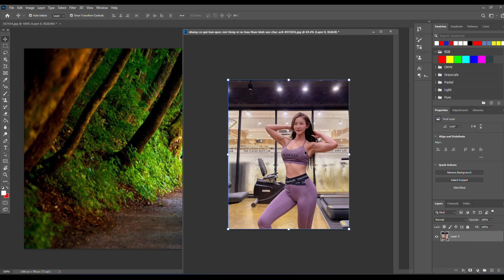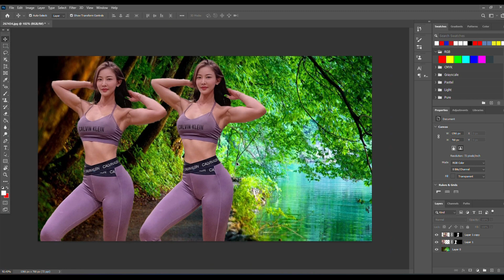Trending HDR video A Screen Of Pure Pink sdc editing cc Background RD51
In this Photoshop cc photo editing tutorial, I'll show How to Make Professional Photo & Photoshop cc Retouching Remove Background Faster Editing tutorial the best Photoshop editing